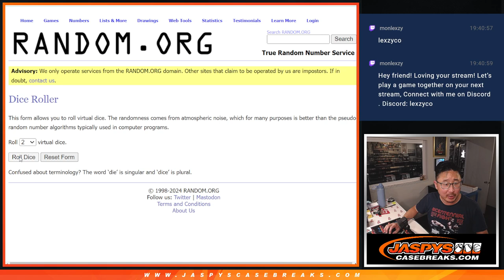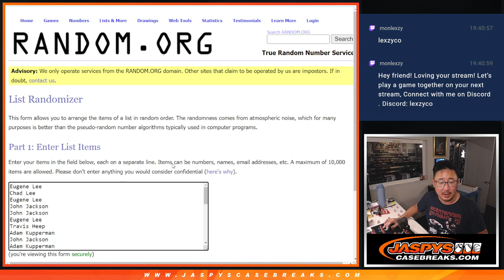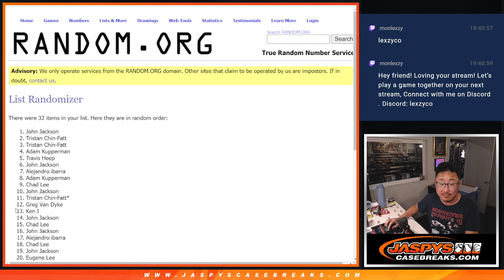Su, 07/28/24 - 2023 PHOENIX H2 1-PACK BREAK #12 *RT*